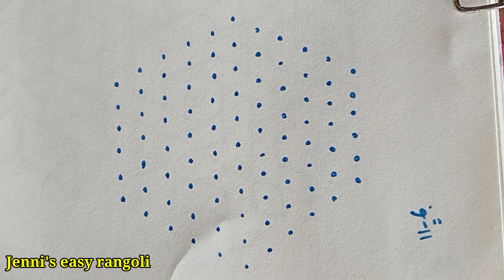Amazing 11to6dotsrangoli.11to6dotsrangoli.11chukkalamuggu.mugguludesign.kolamdesign.rangolidesign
Hi friends,

here i upload 11to6dots rangoli latest padi rangoli kolam design simple & easy sikku kolam design melikala muggulu kambi kolam new rangoli designs/new kolam designs @Jenni's Easy Rangoli Designs   ..  And also i want to upload more and more beautiful creative rangoli kolam muggulu design..

Rangoli kolam is a form of drawing expose indian traditional kolam and traditional tamil kolam that is drawn by using white powder mixed with rice flour.. and synthetically coloured powder in the entrance of the house.. Muggulu kolam traditionalkolam is a auspicious and symbolic which runs deep into our culture..

My videos include all types of rangoli kolam like chinna kolam chikku kolam rangoli kolam padi kolam etc.. you may draw the lines step by step as it is shown in this video & each of my video will be have awesome newyear muggulu sankaranthimuggulu chukkalumuggulu chukkirangoli dailykolangal pullivachakolam pongalrangoli diwalirangoli superrangoli easykolampatterns karthikaimasamrangoli deepamrangoli diyamuggulu vinayagachathurthi muggulu beautifulrangoli varalakshmiviratham muggulu flowerkolamdesigns newrangoli dotsmuggulu dotsrangoli amazingrangoli vilakkukolam margazhikolam easykolangal simpledesign kolangal bhogikolam creativerangoli friday kolam festivalkolam fridaymuggulu vinayakchavithirangoli Ganeshchaturthi festivalrangoli diwalispecialrangoli karthigaideepamrangoli etc..